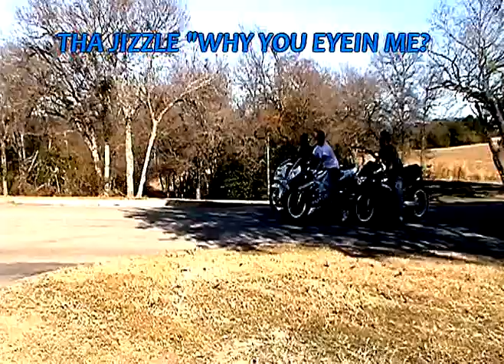Why u eyein me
this is my first video its called Why u eyein me straight out of temple texas stay updated for more to come